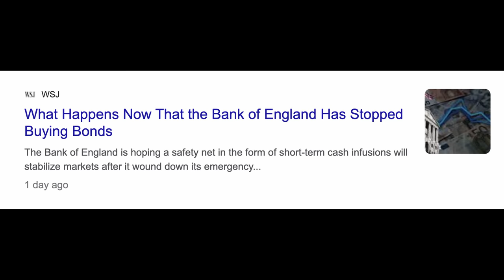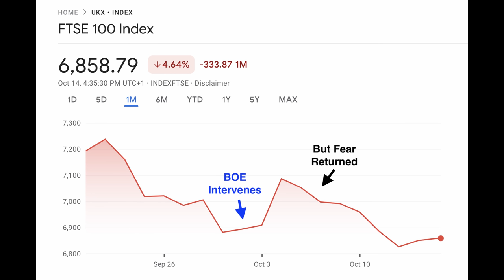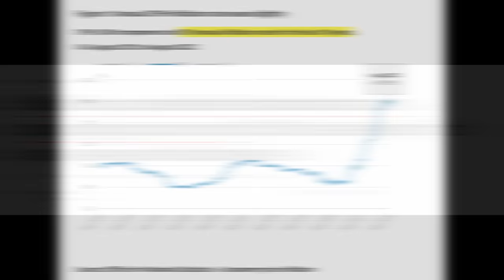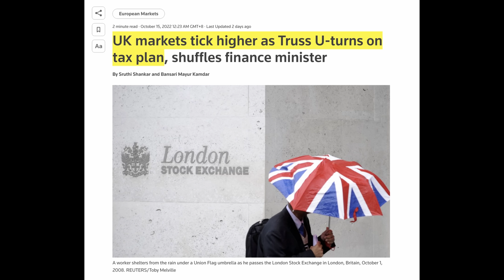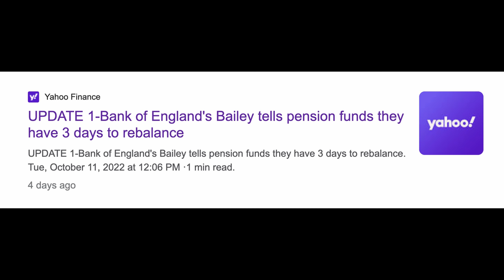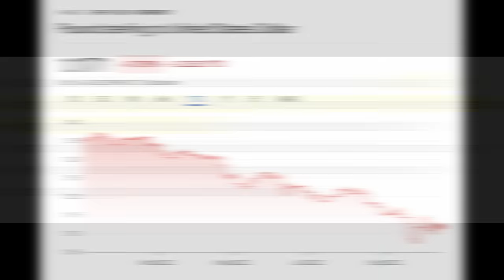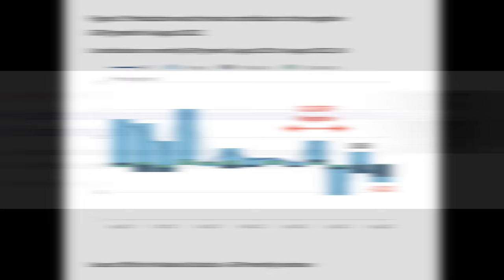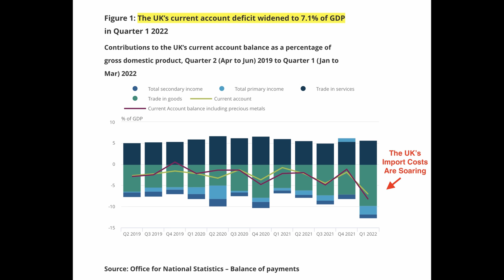The Bank of England Pivots AGAIN & Investors Are Terrified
The Bank of England has made a U-turn on quantitative easing and they are back to tightening. In fact, this early pivot is scaring investors as they know that the bond market is still far from being stabilized. However, the fundamentals of the British economy are still fragile and further rate hikes, that are coming, could trigger another collapse in the markets. Here's what you must know!

✅ Timestamps & Chapters:
0:00 The BOE Has Stopped Buying Bonds
2:24 Markets Are Still Very Fragile
4:34 There Are Still Enormous Risks
6:16 UK Has A Confidence Crisis
9:01 A Deadly Recession Is Brewing
10:58 Brace For Impact